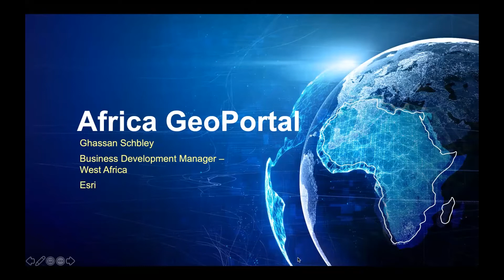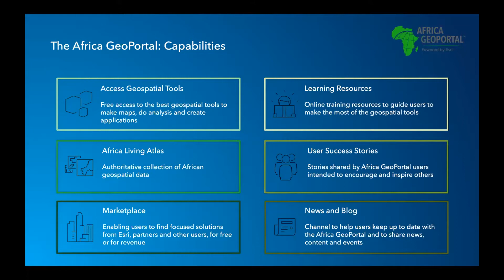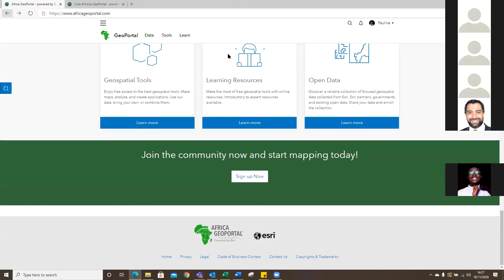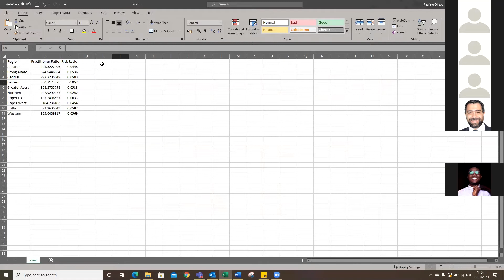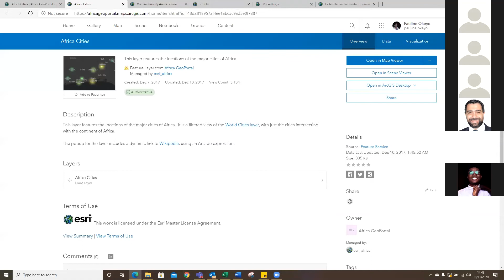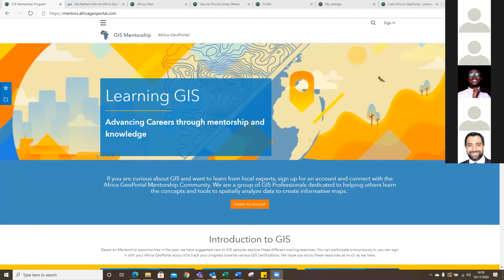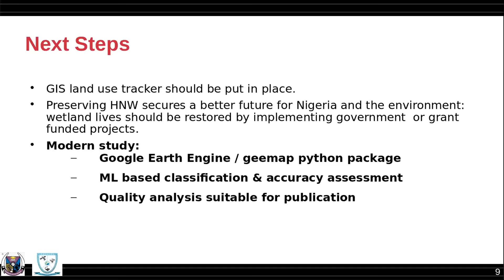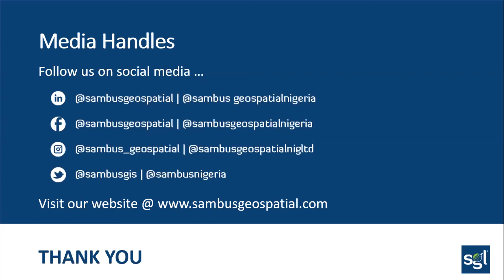GIS Week - The Africa Geoportal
This session explores Africa Geoportal with a Demonstration on how to effectively utilize the portal, with Speakers and Solution Engineers from @esri taking you through the fundamentals and helping you understand the essence of the Africa Geoportal.